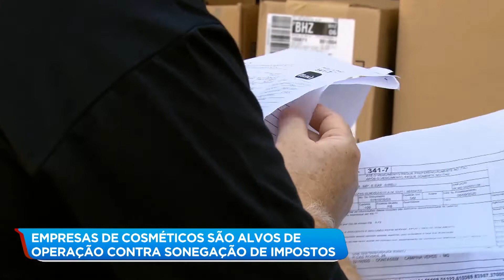Operação mira sonegação de impostos na Grande BH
Nesta quinta-feira (10), a Receita Estadual e a Polícia Civil fizeram uma operação para combater a sonegação de impostos em empresas de cosméticos. Oito mandados de busca e apreensão foram cumpridos em Belo Horizonte e Contagem, na região metropolitana. O valor total da fraude ultrapassa R$ 20 milhões.